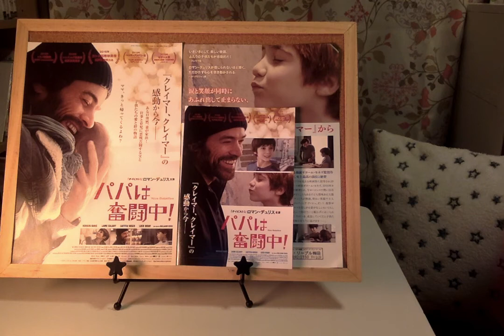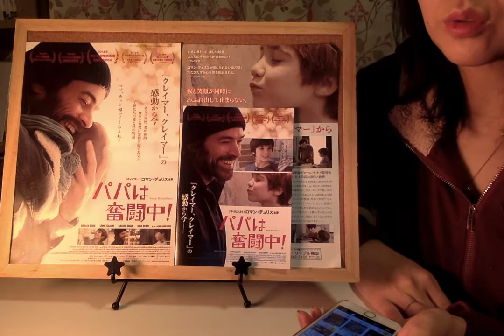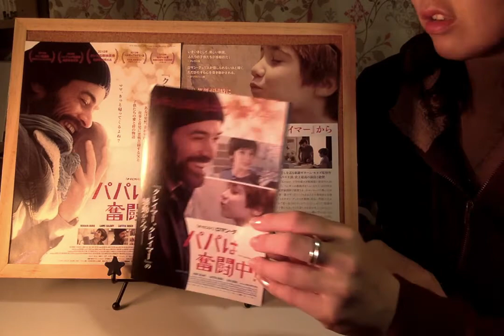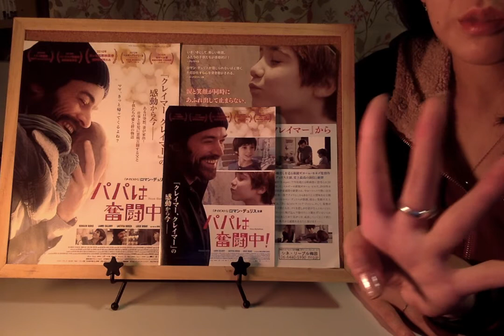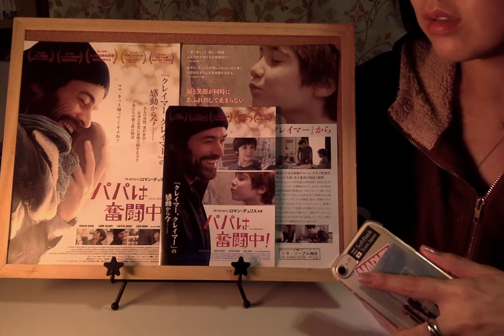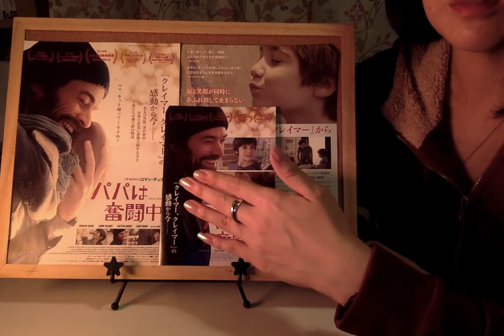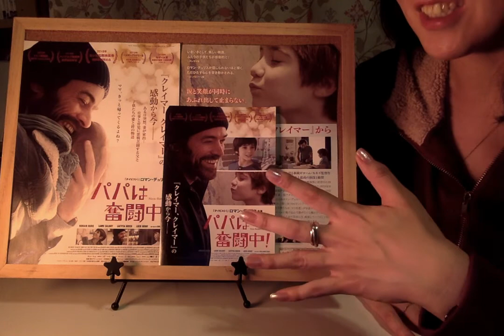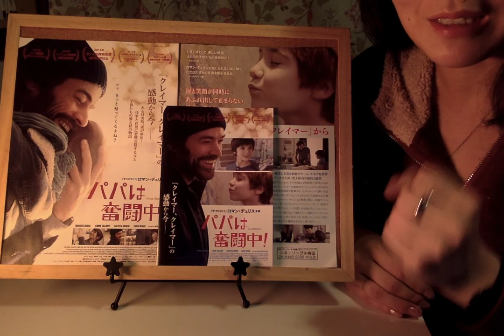【映画レビュー30】4/27公開 パパは奮闘中！ ★★★3.4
「パパは奮闘中！」っていうか「ダメ夫実感中！」って感じですね！

注意：ファンの音、直ってます？！

第30弾はロマン・デュリス主演のフランス・ベルギー合作映画「パパは奮闘中！」の映画レビューをしてみました！

原題「Nos Batailles」＝「私たちの戦い」なので、ちょっと日本版のタイトルもビジュアルもハートフルにし過ぎかなあ？
お父さんが頑張る映画ではあるのですが、今までの何もしてなかったっぷりがダメ過ぎる・・・。

私はいなくなったママの気持ちに全面的に寄り添って見ていたので、ロマン・デュリスのダメダメ感に「ここん家こども３人かよ！」とも思ったりもしました。

でもお父さんはお父さんで仕事も大変になってきて・・・あのラストの決断と３人で力を合わせたメッセージには感動！

人生いろいろありますわな！

皆さんの感想やコメントなどもぜひお待ちしております♪